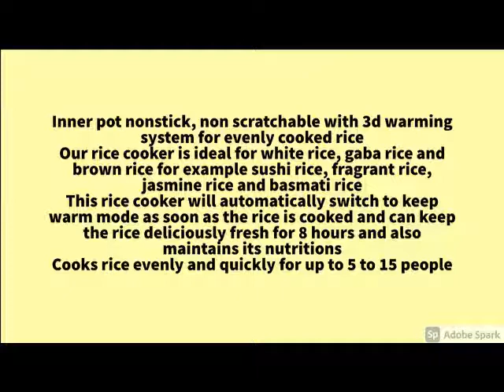New CUCKOO CR-1713 Electric Rice Cooker & Warmer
CUCKOO CR-1713 Electric Rice Cooker & Warmer...